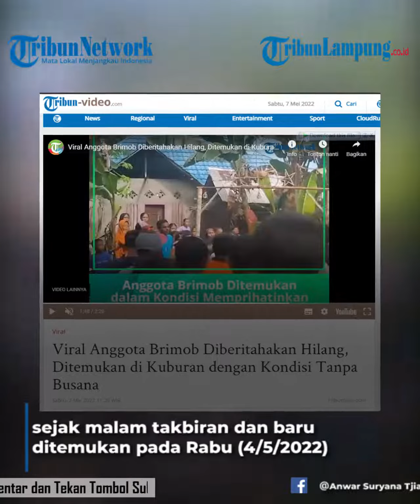Viral Pria Hilang Selama Empat Hari Ditemukan di Kuburan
Pria Hilang | Hilang Empat Hari | Ditemukan Dikuburan | Berita Viral | Viral
TRIBUNLAMPUNG.CO.ID - Video penemuan anggota polisi di Maluku yang hilang pada malam takbiran viral. Video tersebut diunggah oleh akun Facebook Anwar Suryana Tjiat pada Rabu (4/5/2022). Dalam video itu terlihat puluhan warga yang tengah menggotong seorang pria berbalut kain sarung. Perekam video mengatakan jika pria itu hilang sejak malam takbiran dan baru ditemukan pada Rabu (4/5/2022) sekitar pukul 10.00 WIT. Pria yang merupakan anggota Brimob itu ditemukan di area gunung dengan kondisi memprihatinkan. Ia ditemukan tanpa busana dan tangan terikat ijuk. Perekam video juga menjelaskan jika peristiwa ini berhubungan dengan hal gaib. Kemudian korban dibopong turun dari gunung oleh puluhan warga. Insiden ini sendiri terjadi di Dusun Kampung Baru Seith, Maluku. Dilansir dari sejumlah sumber, pria yang hilang itu bernama Tajudin Bugis.